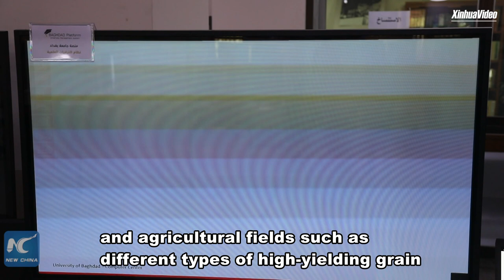Baghdad University holds 1st exhibition of scientific products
Baghdad University held its first exhibition for scientific products with the aim of introducing the university's contributions to the Iraqi economy.